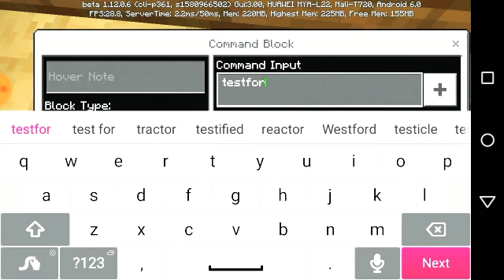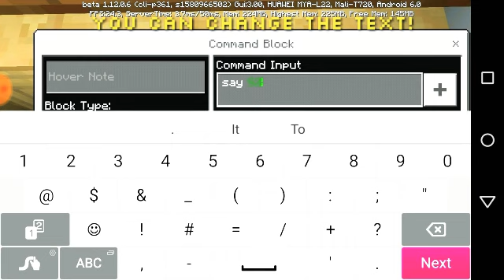Minecraft | How to make a working ipad in mcpe|bedrock edition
Hi👋 I'm back for another minecraft video. For today's video i am going to teach you how to make a working ipad in minecraft pocket edition|bedrock edition.

or Share...

As always "Stay Kawaii"🌈

Also thanks to average tuna sandwich for the idea!!!

Credit me if you want to copy this creation and upload it on youtube🎬